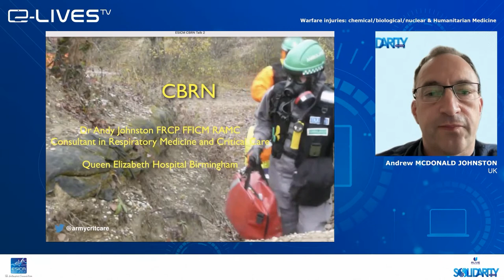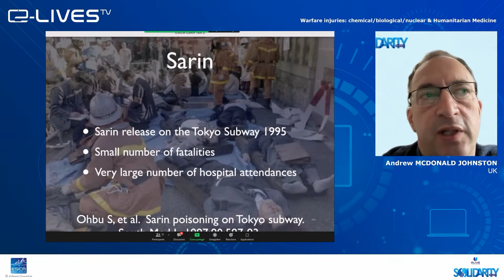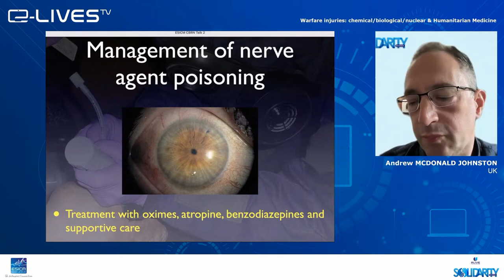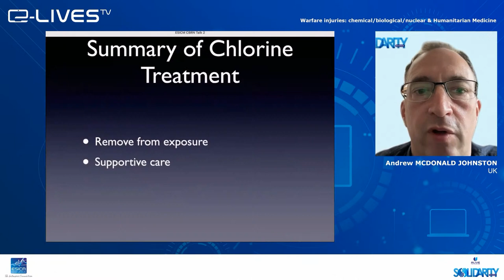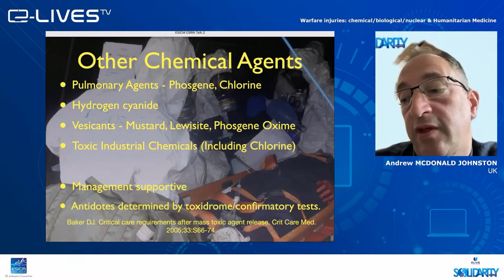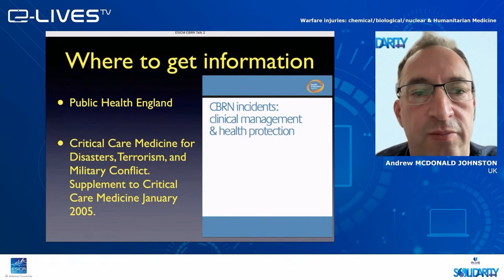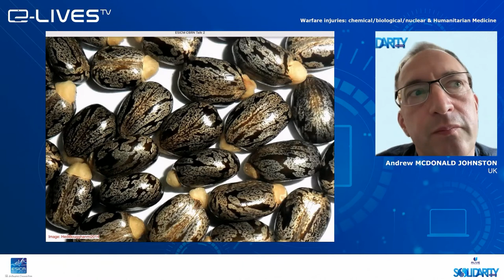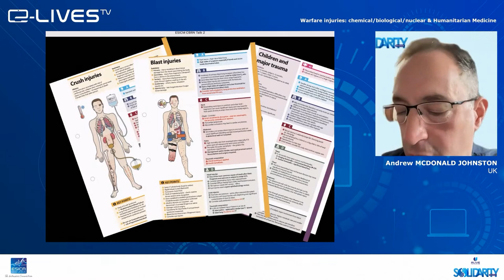Warfare injuries: chemical / biological / nuclear & humanitarian medicine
Under the ALIVE Solidarity initiative, we continue to provide support to those impacted by the war with interactive sessions with military and civilian doctors who will give practical recommendations on how to care for patients suffering from war-related trauma injuries. These free webinars are open to all healthcare professionals, especially those in Ukraine and neighbouring countries who compassionately receive and care for those wounded in the conflict.

Expert

Lt Col Andrew MCDONALD JOHNSTON
Intensivist at the Royal Centre for Defence Medicine, Queen Elizabeth Hospital Birmingham (UK). He has experience in managing high volume, high acuity combat trauma, both in Afghanistan and at QEHB. In his role as a specialist in Chemical, Biological, Radiological and Nuclear medicine he was part of the training team for the UK military, NHS, and international medical personnel deploying to Sierra Leone to treat Ebola patients.

Moderators

Prof Jacques DURANTEAU
Professor in Anesthesiology and Intensive Care and Head of the Neurosurgical and Surgical Intensive Care Unit of Bicêtre Hospital University Paris XI, Paris (FR).

Dr Samy FIGUEIREDO
Bicêtre Hospital University Paris XI, Paris (FR).